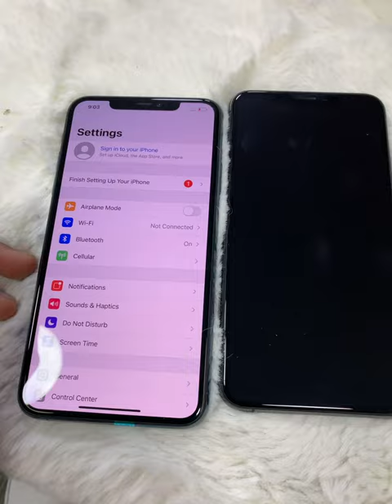គួរឲ្យស្រញ់ណាស់11 promax 😍😘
Cellard   : 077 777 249 | 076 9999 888
Smart     : 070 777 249 | 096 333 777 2
Metfone : 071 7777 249 | 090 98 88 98